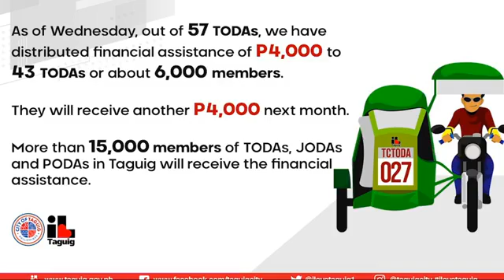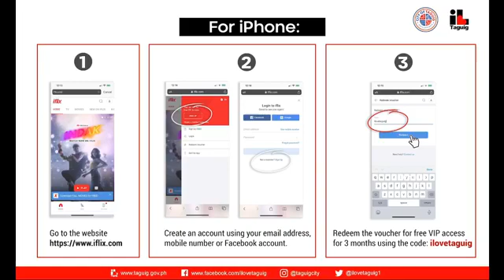Updates sa COVID-19 at Enhanced Community Quarantine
WATCH: Updates sa COVID-19 at Enhanced Community Quarantine sa Taguig City mula kay Councilor Darwin Icay at Councilor Jaime Garcia